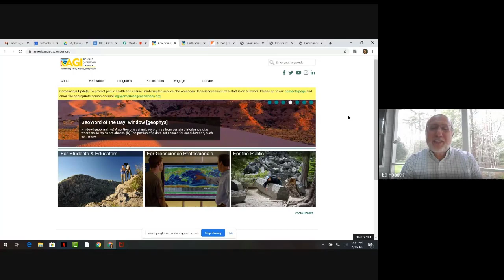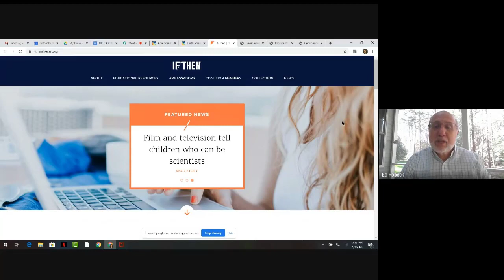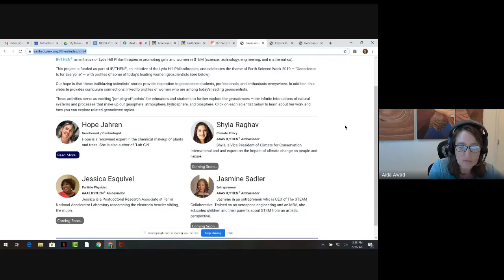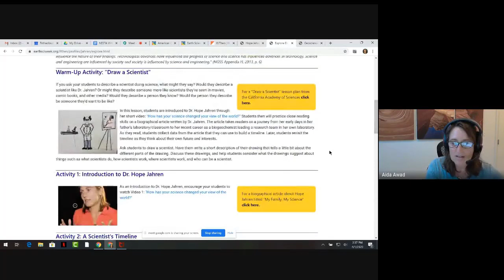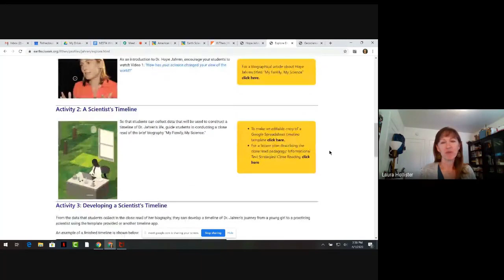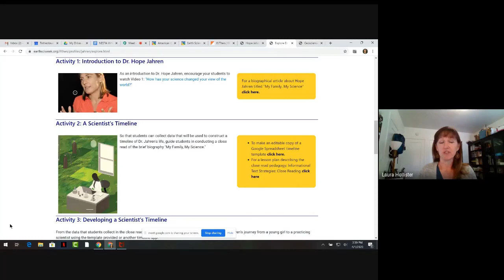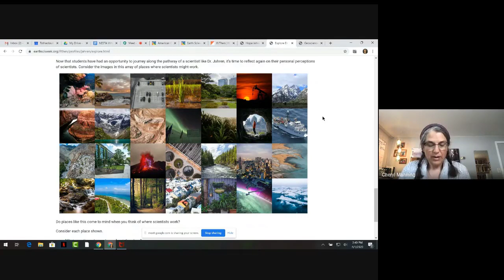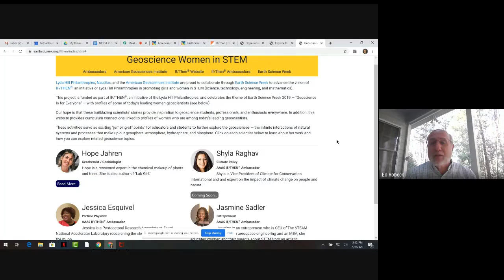IF THEN STEM Ambassadors Curriculum Connections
Find out about the IF/THEN initiative from the Lyda Hill Philanthropies. The program is designed to designed to activate a culture shift among young girls to open their eyes to STEM careers. Free curriculum resources available.